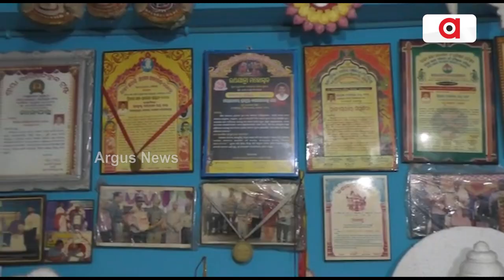Artist Creates Idols Of Lord Jagannath In Cuttack